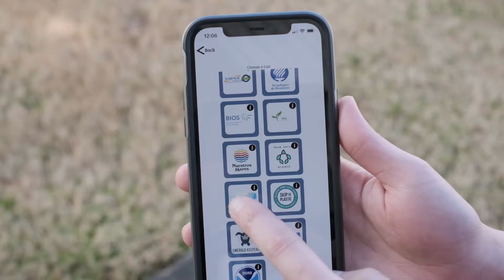Mississippi River Plastic Pollution Initiative: Clean River, Clean Seas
Footage in this video was filmed prior to March 2020. Follow all local health department guidelines for preventing the spread of COVID-19. Wear masks where appropriate and maintain a distance of 6 feet between volunteers.

You may decide to clean up litter during this data collection exercise. If you feel it is safe, pick up and recycle or dispose of the items properly. Please be mindful of potential risks associated with this activity, which may include, but are not limited to: hazardous and heavy materials, flood-related hazards, wild or stray animals, insects or poisonous plants, and risks associated with COVID-19. Training is provided to citizen groups so that data collection is clear and easy, as well as protocols to ensure that data collection is safe, including use of face masks and social distancing. (For more information, refer to the Citizen Science Field Guide